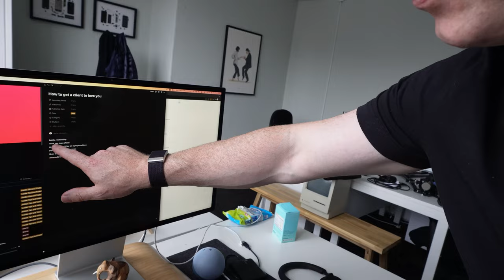How I Attract and Land My DREAM Clients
In this video, I break down top tips on how to find your ideal or dream client and even more importantly, how to build a successful relationship together with them.

If you build the right relationship, the creative work you accomplish together will be exceptional. You should take time to understand what your dream client looks like and seek them out.

I hope that this video can help you to build some fantastic relationships with clients and grow your agency from strength to strength.

Timestamps 🕓

0:00 - Intro
0:22 - It's all relationships
2:15 - Understanding Thyself
4:17 - Understanding the Client
6:09 - Show you care
8:28 - Storytime
10:50 - Consistency is Key
13:10 - Outro